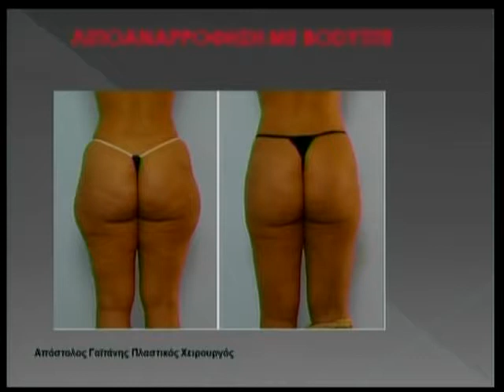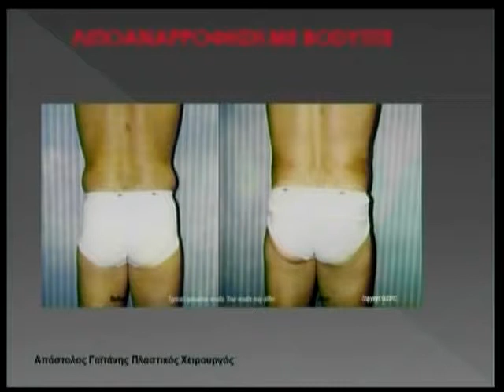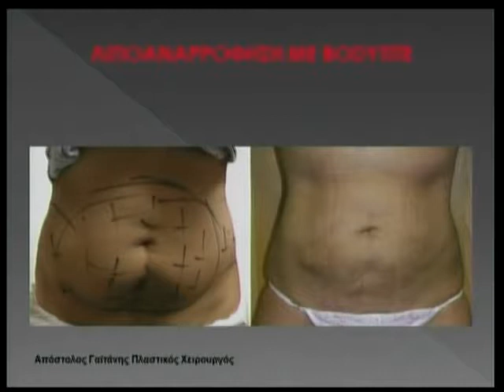07 06 2013 Ο Απόστολος Γαϊτανης καλεσμένος στο «Μέσα σε όλα» με την Μαρία Σεραφειμίδου στη ZouglaTv